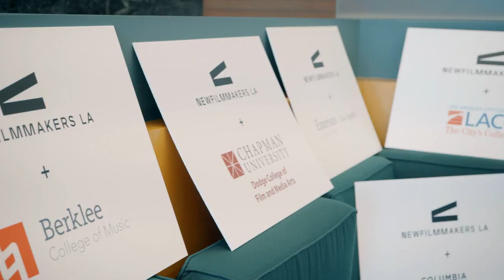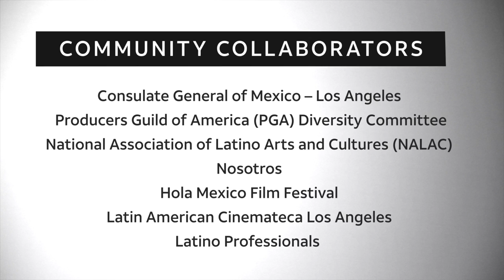NewFilmmakers Los Angeles (NFMLA) + the Academy (AMPAS) 2019 Latinx and Hispanic InFocus Recap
On Saturday, September 14th, 2019 NewFilmmakers Los Angeles (NFMLA) and the Academy of Motion Picture Arts and Sciences (AMPAS) partnered to present Latinx and Hispanic Cinema as part of the NFMLA Monthly Film Festival's InFocus initiative. The Festival was held in Hollywood at the Academy’s Pickford Center for Motion Picture Study, Linwood Dunn Theater.

The line-up highlighted incredible new short films by emerging filmmakers from 11 countries including the United States, Mexico, Brazil, Peru, Spain, Costa Rica, El Salvador, Puerto Rico, Cuba, Australia and Canada.

The Festival Industry Delegation was comprised of Matthew Brodlie at Disney+, Carlos Gaona at Warner Bros., Jessica Rose at Fox Searchlight Pictures, Michael Senzer at The Gersh Agency, Aaron Ashford at Pantelion (Lionsgate Entertainment and Grupo Televisa), Brian Pacheco at Walt Disney Television, Robert Patla at HBO, Christine Davila at Warner Bros. Digital Networks Stage 13, Joan Wai at the Academy of Motion Picture Arts and Sciences, Aimee Rivera at Skydance Media, María López De León at the National Association of Latino Arts and Cultures (NALAC), Michael Sauvage at United Talent Agency (UTA), Kate Hurwitz at Cinetic Media, Nacho Gil and Casey Meurer at VICE Studios and Jennifer Coates, Luane Gauer and Natalie Wegner at Focus Features.

Program Moderators Rosy Cordero at Entertainment Weekly (EW), Claudia Puig at The Los Angeles Film Critics Association (LAFCA), Hebe Tabachnik (Festival Programmer - Palm Springs International Film Festival and Seattle International Film Festival) Dino Ray-Ramos at Deadline Hollywood and Carlos Aguilar (Film Critic) sparked insightful dialogue with participating filmmakers and industry during the panels and Q&A's.

Joining the festivities were Academic Delegations from Emerson College, Los Angeles City College (LACC), Occidental College, New York Film Academy (NYFA), California State University | Los Angeles (CSULA), Columbia College Hollywood (CCH), Chapman University – Dodge College of Film and Media Arts and Berklee College of Music.

The festival was made possible with support from Executive Circle Sponsors FilmLA and HBO, Producers Circle Sponsor Bartle Bogle Hegarty (BBH), Supporting Sponsor Creative Artists Agency (CAA) and Foundation Supporters The Hollywood Foreign Press Association (HFPA | Golden Globes), Los Angeles County Department of Arts and Culture, LA City Department of Cultural Affairs (DCA) and the California Arts Council.